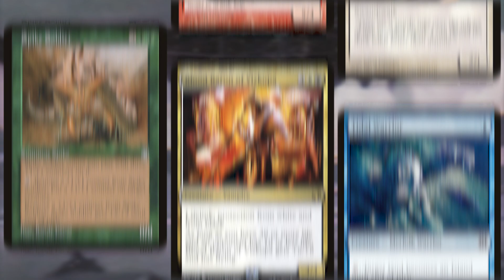Random Card Talkin' - Scornful Aether-Lich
Scornful Aether-Lich {3}{U}
Artifact Creature — Zombie Wizard
{W}{B}: Scornful Aether-Lich gains fear and vigilance until end of turn. (Attacking doesn’t cause it to tap, and it can’t be blocked except by artifact creatures and/or black creatures.)
“With no flesh, there is no pain, no hesitation, no emotion of any kind. He is crafted perfection.”
—Tezzeret
2/4
Illustrated by Steven Belledin

Conflux (2009) - Uncommon

Zorak does the video work on these.